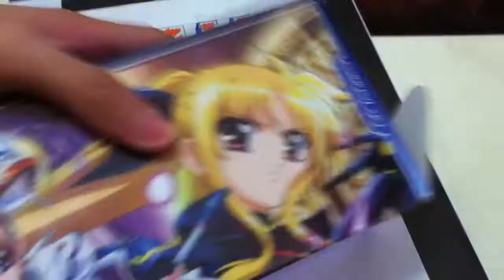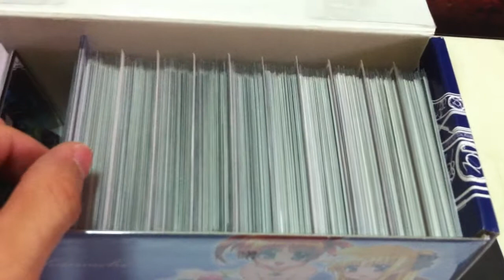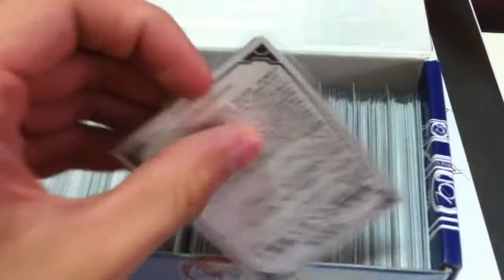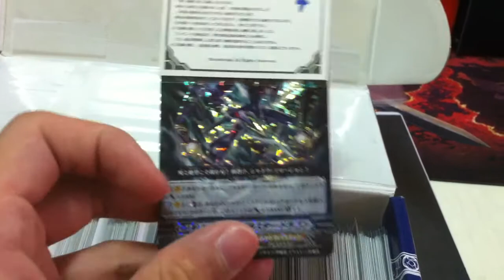AWESOME REPACKS UPDATE!!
Just explaining how my new system can help you cardfighters out there get a more CONSISTENT chance of acquiring an RRR/RR for just $5 per pack :)
ALSO, stay tune for the upcoming sale video!!! (awesome stuff there to sell)